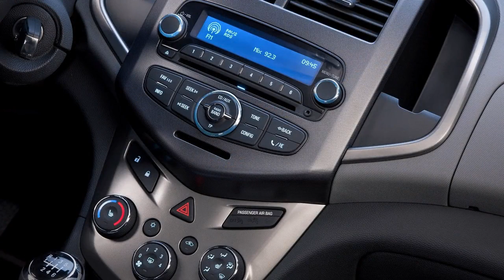CHEVROLET Sonic (2012)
Chevrolet displayed the all-new 2012 Sonic at the 2011 North American International Auto Show. Its youthful, aggressive design is backed by turbocharged performance and agile ride and handling, combining to deliver an efficient, fun-to-drive small car.

The Chevrolet Sonic is offered in two body styles: a stylish four-door sedan and a sporty five-door. Each delivers class-leading rear-seat roominess and cargo space. A variety of connectivity features enhance the driving experience.

"The all-new Chevrolet Sonic blends the practicality of a small car with the passion for driving that Chevrolet vehicles like the Corvette are known for," said Chris Perry, vice president of Chevrolet marketing. "Its combination of great design, fun driving experience and the latest connectivity features create a serious competitor with a fun spirit."

Production of the Chevrolet Sonic begins later in 2011 at the General Motors Orion Assembly Center in Michigan, which received a $545-million investment in upgrades and retooling, and will help restore approximately 1,000 jobs in the metropolitan Detroit area.

"Chevrolet is the only company building a small car in the United States," said Perry. "We believe the Sonic will bring substance to the segment, with progressive styling, performance and value that will change perceptions of what a small car can be in America."

Progressive exterior design
From every angle, Chevrolet Sonic sedan and five-door models convey strength, stability and refinement. A wide, planted stance, with wheels-at-the-corners proportions, conveys performance. Progressive, raked body lines suggest movement even when the car is stationary.

Aggressive cues, including fender flares and motorcycle-inspired round headlamps, are blended with global design cues - a dual-element grille and round taillamps - for a design instantly recognizable as Chevrolet. The leading edge of the hood forms a character line above the headlamps, which flows in a sleek side profile characterized by uninterrupted body side lines, a high beltline and low roofline. The side mirrors carry the same shape as the car and seemingly disappear into the profile.

The sedan and five-door models are distinctively different. The five-door carries a tight, two-box shape with aggressive, diving feature lines, while the sedan's "notchback" profile has a more upscale and mature presence. At first glance, the five-door model looks like a three-door hatch because the rear door handles are discreetly located in the "C"-pillar area. The rear of the five-door continues with unconventional details, including exposed, motorcycle-inspired rear taillamps.

Details that reinforce Chevrolet Sonic's quality and attention to detail include chrome grille surrounds and matte black honeycomb grille inserts on all models, while a range of large wheel sizes, including 17-inch alloy wheels, reinforces its sporty demeanor.
Inspired interior
Chevrolet Sonic's cabin complements the motorcycle-inspired exterior with a detailed instrument cluster featuring a large, round analog tachometer set within an asymmetrical LCD readout, with a large digital speedometer display.
Additional interior highlights include:
• The mid-instrument panel surface is available in two colors (dark titanium and brick) and flows seamlessly into the upper doors, with premium low-glass finishes
• The automatic shift knob has a "cobra head" design," while the manual shifter has a chrome-finished knob
• Tubular outboard climate outlets protrude from the instrument panel surface.
The interior includes storage compartments in the center stack and doors. The rear seats fold flat for carrying larger items. Front bucket seats are standard and heated front seats are available.